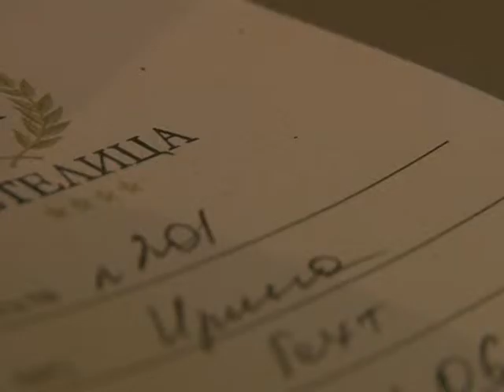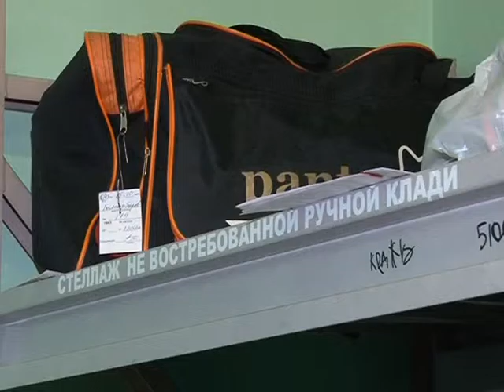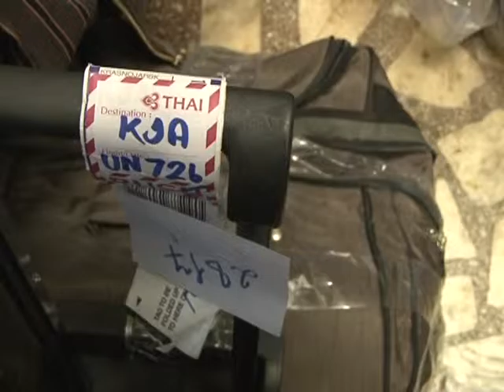Потерянные вещи. Как отыскать